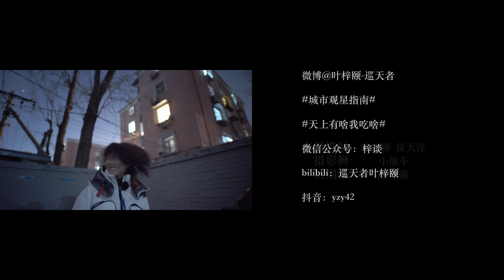用手就能测量星星之间的距离！找到北极星不需要指南针！｜城市觀星指南｜巡天者葉梓頤 Firmament traveller Ye Ziyi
不要认错了！那颗星星不是北极星！那么怎么找到北极星呢？如何用手量出星星之间的距离？用手就能测量星星之间的距离！找到北极星只要学会这一招！
城市觀星指南是不是憋在家裏好久沒出門放風了？在做好防護的前提下在空曠的樓下廣場或自家陽臺上看星星是緩解焦慮心情的好選擇。
兩種方法教你在城市明亮的光汙染和林立的高樓間輕松找尋北極星。學會了這個正經知識就再也不怕「找不到北」了。正（qi）經（guai）的知識學起來！